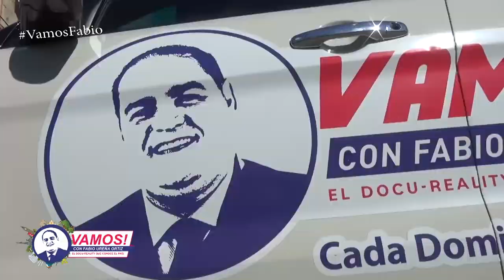Vamos! A conocer las experiencias de los estudiantes por los estudios virtuales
Esta semana Vamos! A la universidad con los estudios virtuales y vamos a conocer las experiencias que están viviendo los estudiantes tanto en Dominicana como en el Exterior por la cuarentena, medida tomada para detener la propagación del Coronavirus (Covid-19).

Hablaremos con la Rectora de la UASD Emma Polanco, además con jóvenes que nos hablarán de sus experiencias con los estudios virtuales Oscar Brea estudiante de la UNPHU, Ramón Ureña Bentley University, Aldo Polanco Carleton College.